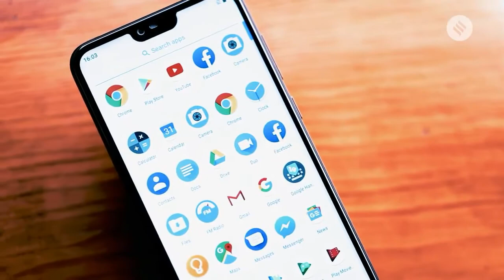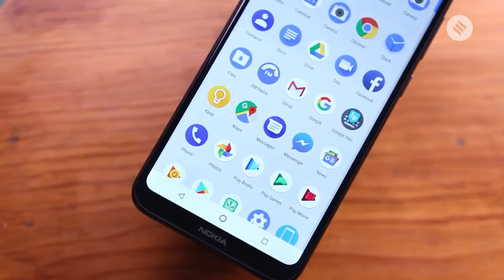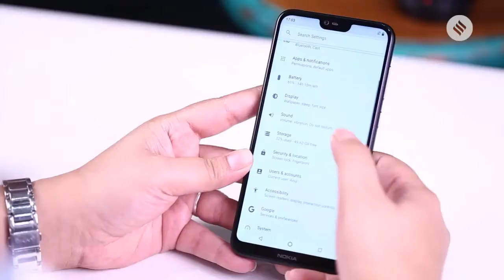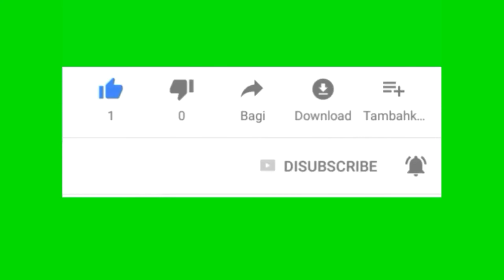Nokia 6 1 plus lunch in india review, specifications